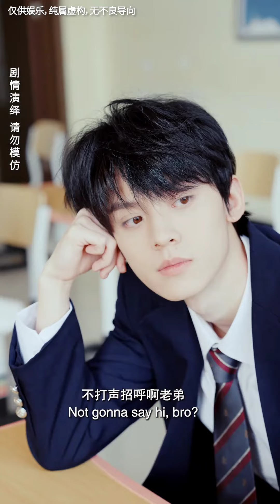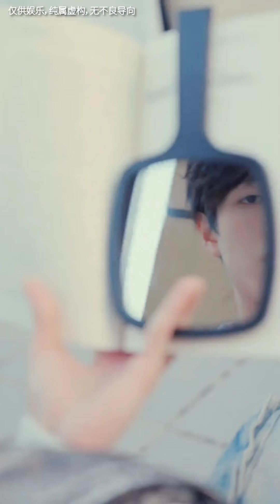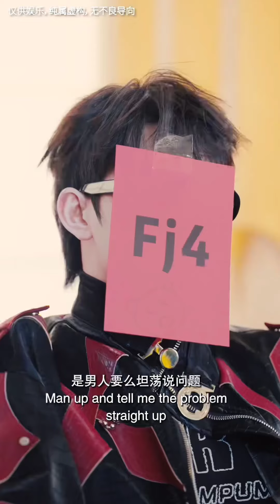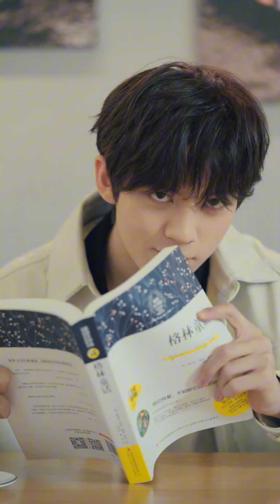【登录计划 TransFormProject】［1-12集］ TF三代复刻小剧场 《流星花园之热血帝都》